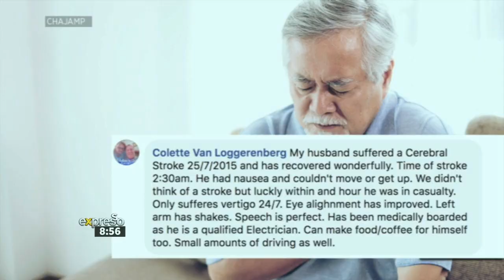World Stroke Day: All you need to know about Strokes and how to avoid them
A stroke can happen to anyone, at anytime and anywhere. One in four of us is at risk of stroke in our lifetime. World Stroke Day is commemorated today to raise awareness on the symptoms of a stroke and how it can be prevented. Strokes are the leading cause of disability worldwide and the second leading cause of death with approximately 60 people dying every day in our country as a result of a stroke. Here to help us understand strokes and how it can be prevented, please welcome Dr Naeem Brey, a Consultant Neurologist at Tygerberg Hospital and lecturer at Stellenbosch University.